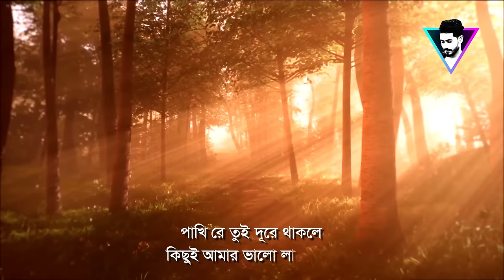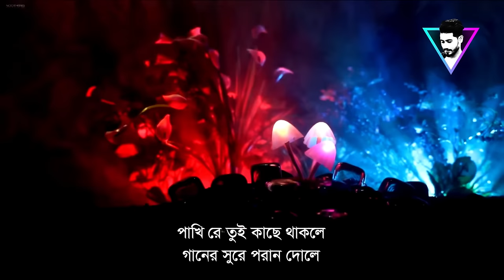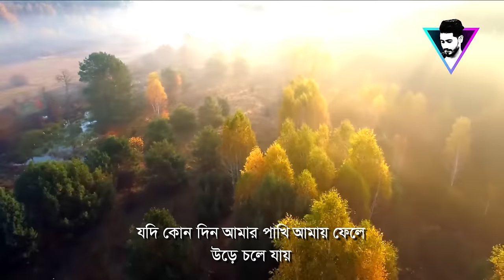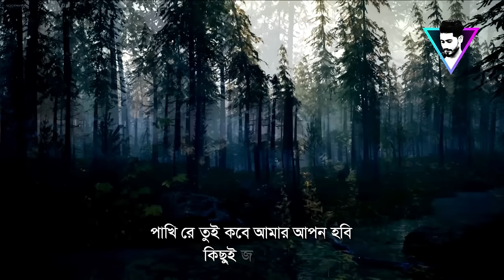পাখিরে তুই দূরে থাকলে || Pakhi Re Tui Dure Thakle || Ahmed Munna || SUBIR NANDI || Lyrics Video 2021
Original Credit.
Singer: SUBIR NANDI
Lyrics: KHAN ATAUR RAHMAN
Tune: AMIR ALI
Cover Credit.
Singer: Ahmed Munna
Video: Ahmed Shapon

***ANTI-PIRACY WARNING***
This content is copyright  to Ahmed Munna officials {{AMO}}
Anyunauthorized reproduction, redistributionor re-uplode is strictly prohibited form this materil. legal action will be taken against those who violate the copyright of the follwing material presented !!

This  visual and Audio Element is copyrighted content of Ahmed Munna officials {{AMO}}.
 Any unauthorizerd Publishing is strictly Prohibited...